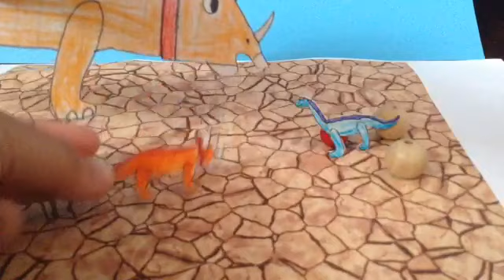The great times before: Part 3: Meet Travis/Argument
One against one